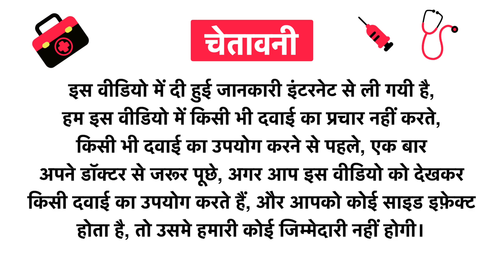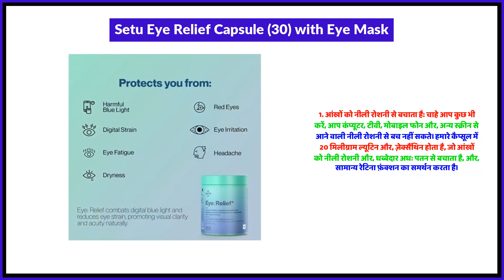Setu Eye Relief Capsule (30) with Eye Mask Uses in Hindi | Side Effects | Review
Setu Eye Relief Capsule (30) with Eye Mask Uses in Hindi | Benefits | Side Effects | Dose